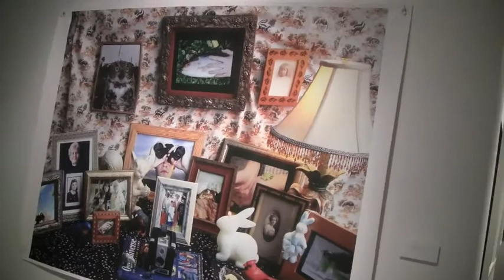Nature Theater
A Photographic Installation by Linda Rossi.

Viterbo University Gallery